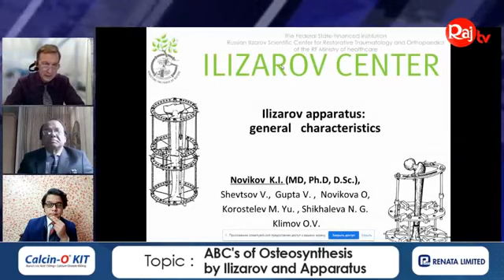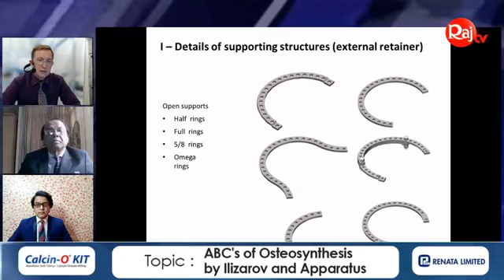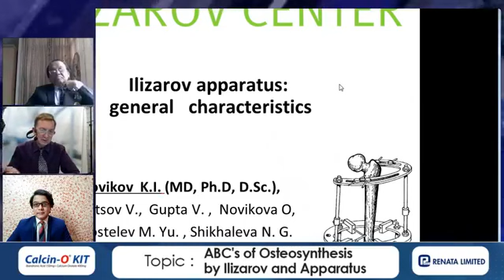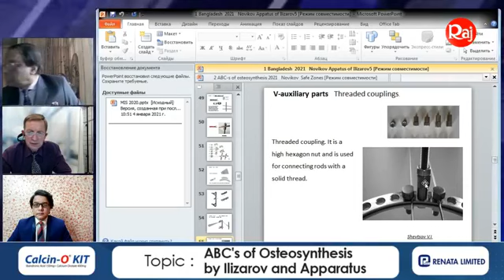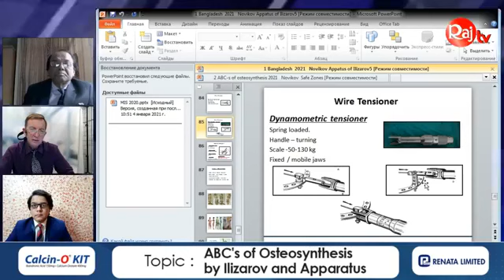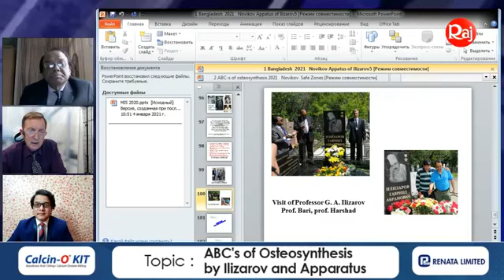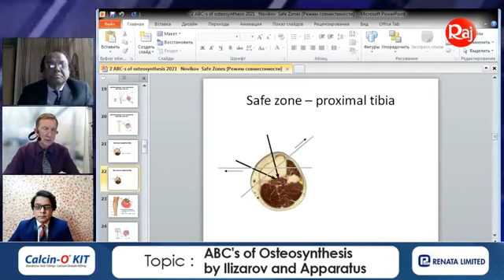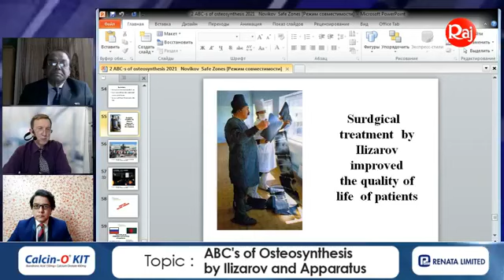Orthopaedic Solution Academy - Prof M Bari - Ilizarov - Ep 2- ABC of Osteosynthesis -Raj TV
Orthopaedic Solution Academy - Raj TV-
Ilizarov Lesson Series
Prof M Bari - ABC of Osteosynthesis -  Ilizarov & Apparatus